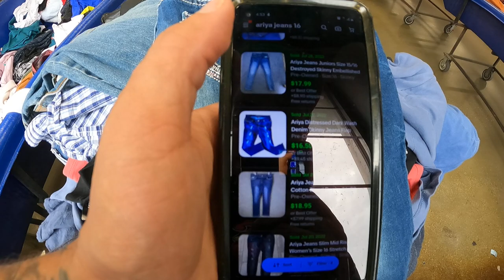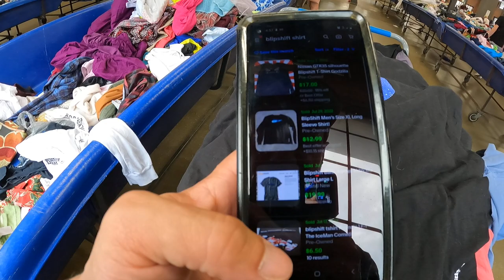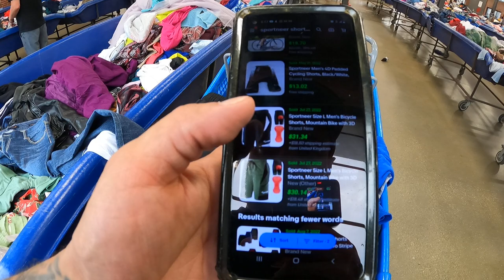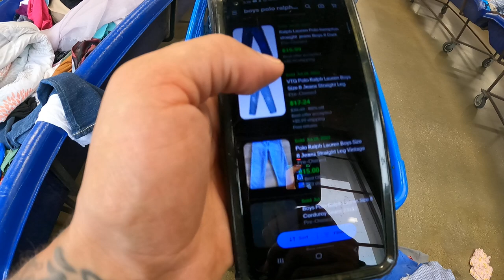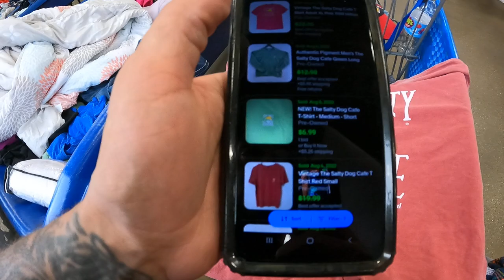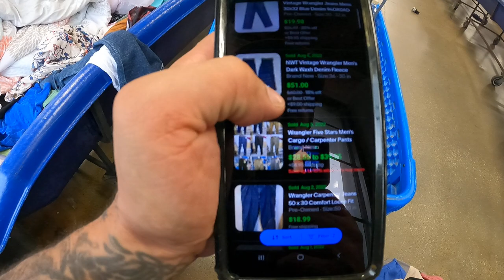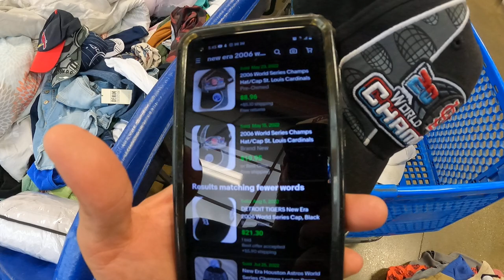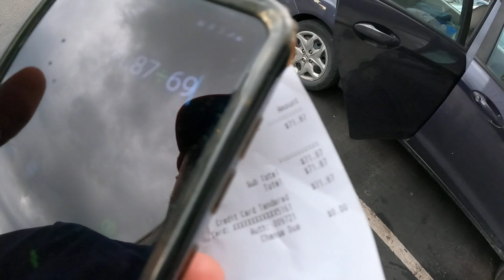I FOUND some HARLEY-DAVDSON TEES at the GOODWILL BINS!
In this video I go sourcing at the Goodwill bins to find items to resell for a profit on eBay. The bins are my main source of reselling inventory and the most enjoyable place for me to go treasure hunting for items to flip for a living. Take a look at what I pick up and see if you can find some profitable items yourself to flip for a profit online as well!
If you enjoy the video or got any value from it, please share it with someone that you think may get value from it as well.

For clear 10X13 Poly mailers:

For the bags I use to store my inventory:

For the 10X13 poly mailers I ship in:

These are the 14.5X19 poly mailers I use for bigger items:

This is the Rollo thermal printer I use:

These are an affordable alternative to Rollo brand labels:

This box of tape lasted me a year!!:
These are the shoe racks I use for storage:

This is the last package of "magic erasers" I've had to buy:

Here are some affordable lint rollers I use:

Here is a great scale I use:

This is the GoPro I film my videos with. I love it!: